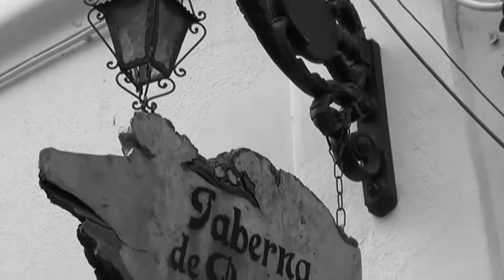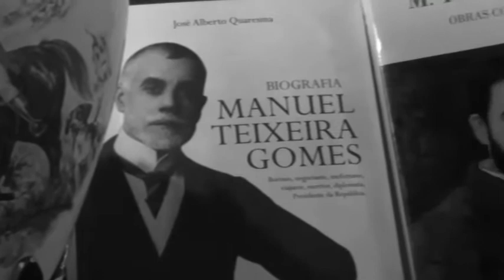157º Aniversário de Manuel Teixeira Gomes - PARTE 2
Uma iniciativa do Instituto de Cultura Ibero-Atlântica para celebrar Manuel Teixeira Gomes